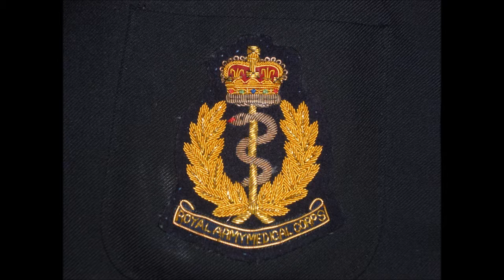Beautiful Dreamer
Written by Stephen Foster. America's first folk song writer, who died aged only 37 in 1864. Recorded by Roy Orbison.